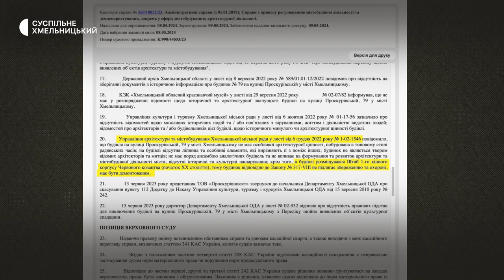Колишній будівлі Хмельницького музучилища хочуть скасувати охоронний статус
Судова справа про скасування охоронного статусу будівлі у середмісті, де розміщувалось  Хмельницьке музичне училище, перебуває на розгляді в Сьомому апеляційному адміністративному суді, куди її спрямував Верховний Суд України. Про це Суспільному розповіла заступниця начальника обласного управління культури Валентина Лукашук. Скасування статусу домагається теперішній власник приміщення – ТОВ «Проскурівінвест». До чого це може призвести – в нашому матеріалі.